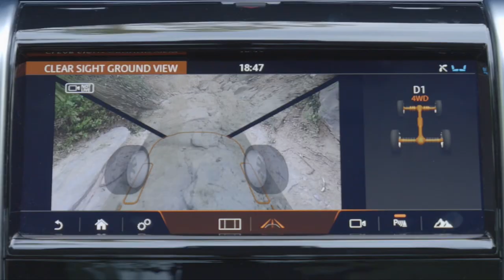2019 Land Rover Discovery Sport R-DYNAMIC S MJ 2020 - Test Probefahrt Preis Verbrauch Review Deutsch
Der Land Rover Discovery Sport wurde 2014 als Nachfolger des Land Rover Freelander präsentiert. Jetzt bekommt der kleine Disco ein Upgrade spendiert. Neben neuen Motoren und einem überarbeitetem Blechkleid sind moderne Assistenzsysteme und neue Infotainmentsysteme verfügbar.
Was der neue Discovery Sport im Detail bietet, zu welchem Preis er zu haben ist, was er verbraucht und natürlich wie er sich fährt zeige ich während meiner Probefahrt im 240 PS starken Land Rover Discovery Sport D240 R-DYNAMIC S MHEV AWD Automatik. Quelle

Technische Daten unseres Testwagens:
Fahrzeug: Land Rover Discovery Sport D240 MHEV AWD
Ausstattungslinie: R-DYNAMIC S
Farbe: Namib Orange
Motor: 4-Zylinder-Twinturbo-Diesel 9-Gang-Automatikgetriebe
Hubraum: 1.998 cm³
Max. Leistung: 177 kW (240 PS)
Max. Drehmoment: 500 Nm
V-Max: 220 km/h